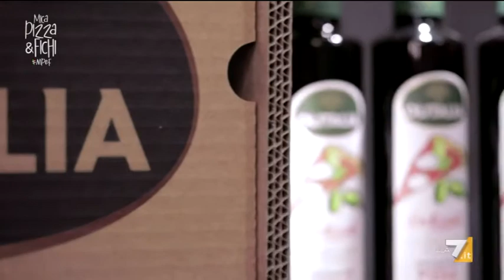Mica Pizza e Fichi - Puntata 3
Nella terza puntata di mpef digital edition, torna ospite di Tinto lo Chef Pizzaiolo Gino Sorbillo che prepara per iniziare il suo cavallo di battaglia 'Ripieno al salame' per proseguire con una pizza speciale creativa... con soli tre ingredienti scelti da Tinto: Olio extra vergine d'oliva, prosciutto crudo e burrata .. alla quale lo Chef aggiungerà un paio d'ingredienti che la renderanno davvero speciale.

Giudice della puntata la giornalista gastronomica Eleonora Cozzella